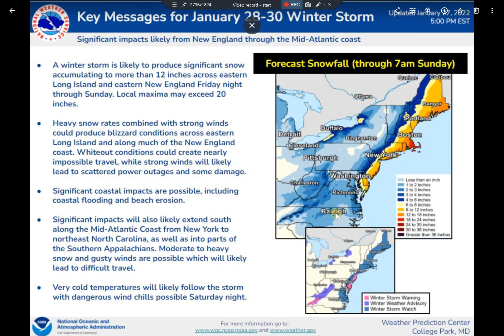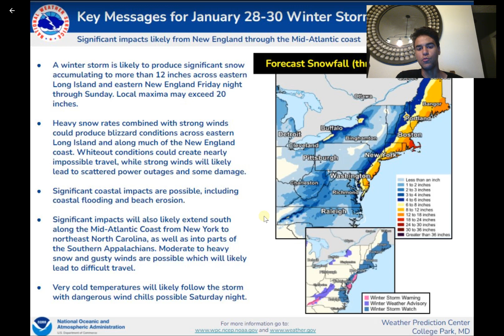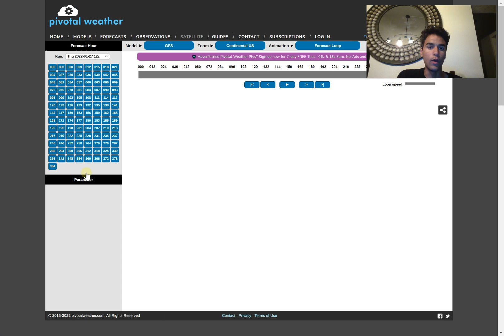Winter Storm Kenan Forecast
In this video, we will forecast this next potential Northeast Blizzard that may become as intense as a Category 3 Hurricane in terms of central millibar pressure and bring up to 2 Feet of Snow throughout New England. We will determine the possibility of this next blizzard impacting your area along the East Coast and talk about what types of impacts you should experience when it comes to coastal flooding, powerful winds, and heavy snowfall.
How much snow or ice accumulation will you receive from this storm? I'll answer that and much more in this video.